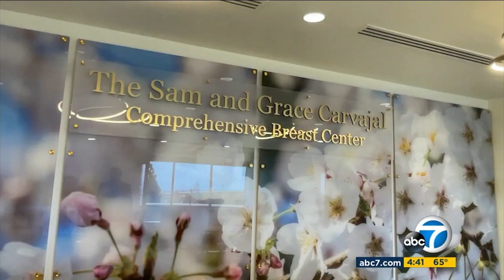ABC7 Covers The Sam and Grace Carvajal Comprehensive Breast Center Opening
See ABC7's coverage of the opening of our newest service, The Sam and Grace Carvajal Comprehensive Breast Center. This state-of-the-art treatment center offers more than 15 specialized breast health services, all under one roof.